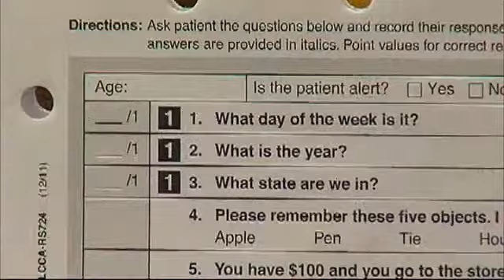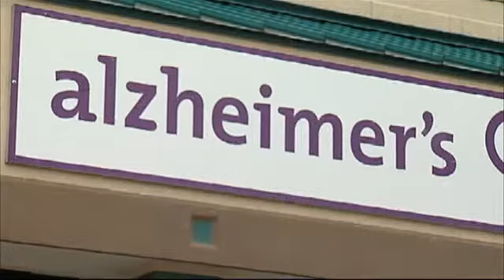New Study: More Women Impacted By Alzheimer's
A new study finds older women have a much higher risk of developing Alzheimer's disease than breast cancer. Rhonda Atkins has worked in hospice care with Alzheimer's patients for 11 years, but she never thought the disease would hit so close to home.Right away I would start seeing signs where we'd go to the grocery store and she'd buy bananas. We'd go two days later and she'd buy bananas, says Atkins.Atkins says she began to notice signs of her 83 year-old mother's memory loss just after her father died. She lived about 60 miles away and then I started going once a week to help her then twice a week then three times a week then four times a week until it felt like my end of life.At the time, Atkins was working as an aide in an adult home. Not thinking her work would become her life. I think I was in some denial with the neighbors and the family and eventually I had to take her car away and I cried. After her mother's diagnosis, Atkins became more involved in the research. Working just next door to the Alzheimer's Association. Today, that organization released new data saying women over 60 have a one in six chance of getting Alzheimer's  in their lifetime. Well I'm going to be 66 soon and it's kind of a hereditary disease too.While the numbers are concerning, local care centers are offering memory screening in hopes of early detection. Specialists working at the care center tell us they aren't all that surprised by those numbers. Hixson Life Care Center, Speech Pathologist, Kristen Waycaster, tell us it's very important. We all know research that early identification is key. I don't know if we haven't been identifying them before or that we just have better diagnostic tools.With Alzheimer's more common amongst women than breast cancer, Atkins says one thing remains to be the most important. Advocacy. You know speak for the Alzheimer's patients and raise, says Atkins.  by Mikaya Thurmond